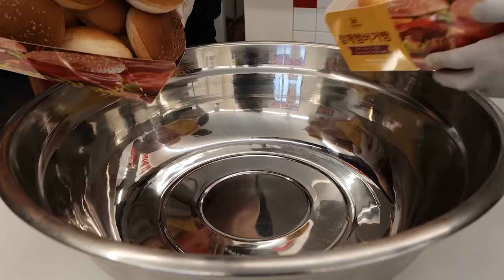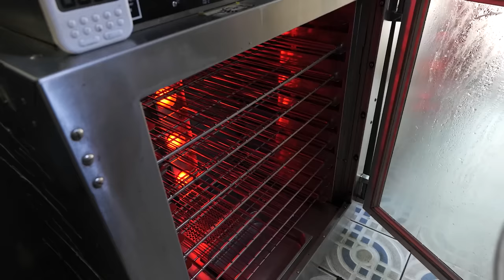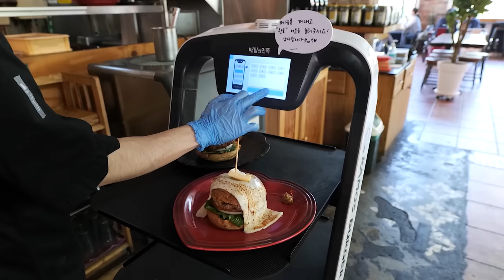American Style Cheeseburger Collection / 미국식 정통 수제버거 모음 / Korean Burger Shop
00:00 Bacon Double Cheeseburger
10:25 Double Cheeseburger
18:56 Egg Scrambled Cheeseburger
32:21 Mac and Cheese Burger
47:52 White Cheeseburger
01:03:26 Shrimp Cheeseburger and Triple Cheeseburger
01:15:20 Triple Cheeseburger